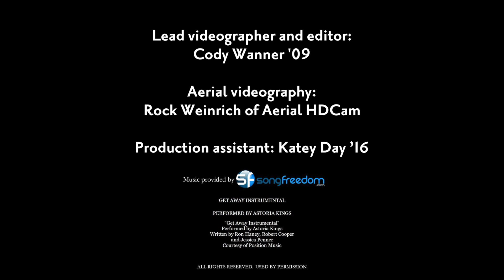Messiah College Homecoming 2013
A recap of Messiah College Homecoming 2013.
Produced by the Office of Marketing and Communications and the Office of Alumni and Parent Relations